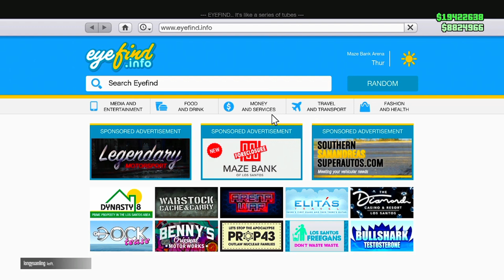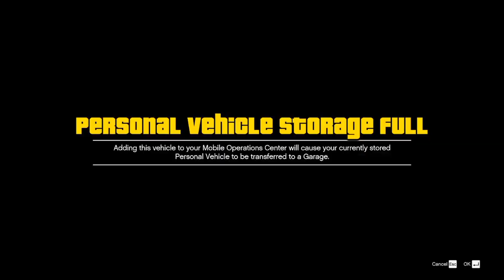*Brand New* Solo Car Duplication Glitch In GTA 5 Online After Latest Patch!